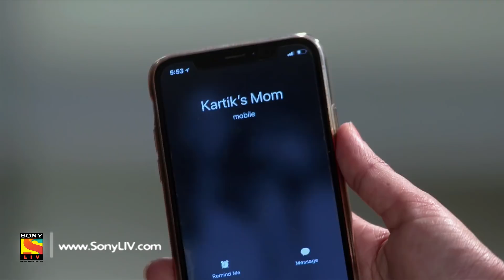Saarey Tujyach Saathi - सारे तुझ्याचसाठी - Ep 49 - Full Episode - 15th October, 2018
Episode 49: Shruti Goes Engagement Shopping
Kartik and Shruti sort out their differences and hug it out. When Kartik tells the same to his parents, his mother calls Shruti and asks her to meet her for their engagement shopping. Right after talking to her, she learns that her practice timings have changed. Shruti takes a break from the practice and comes to meet Kartik's mother.

About The Show:
The plot is in an urban set-up. It’s a love story of a boxer girl and a classical singer boy. Both are passionate about their fields and do not have marriage on their mind. However, on insistence of their families they decide to explore the idea of marriage and then meet each other in an arrange marriage set up. The story explores the nuances of courtship and arrange marriage both. A take on today’s married couples and their issues when they are balancing self, passion and their home. Fondness for boxing and singing is an integral part of the story which forms the basis for their relation.